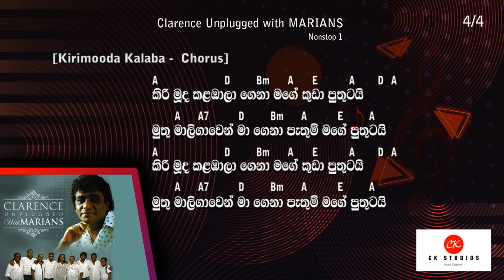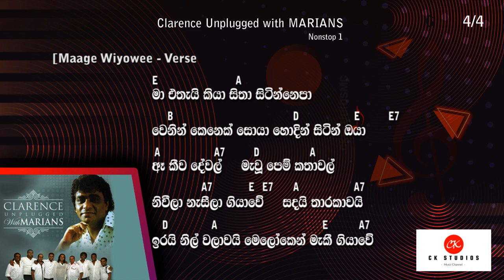Clarence Unplugged with MARIANS Nonstop 1 - Chords Lyrics & Voice | 3in1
Enjoy practicing "Clarence Unplugged with MARIANS Nonstop 1" and have fun on your guitar-playing journey!